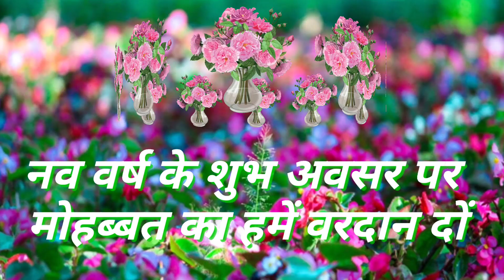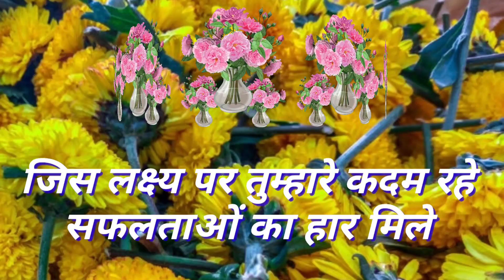साली को नये साल पर ग्रीटिंग कार्ड लिखने वाली शायरी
mitro Mai Bablu Raina aap sabhi ke liye lekar aaya hu sali ke liye new year greeting card shayari